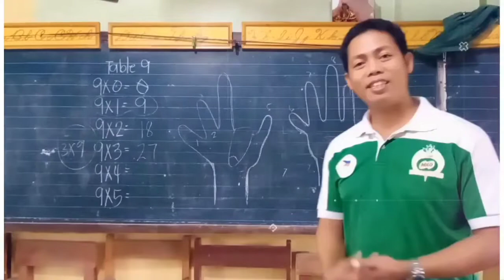FELIS SILVESTRIS CATUS | Cat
Orange na pusang gala, sobrang bait at cute. I love animals, lalo na kung mabait at friendly.

Ang scientific name ng pusa o house cat ay Felis Silvestris Catus o Felis Catus.

Ang grupo ng mga pusa ay tinatawag na Clowder.

Ang pusa ay matatalino at malambing na nilalang kaya dapit mahalin at algaan ng mabuti.